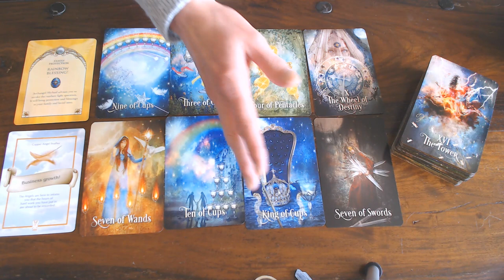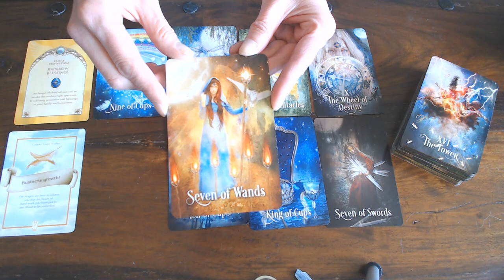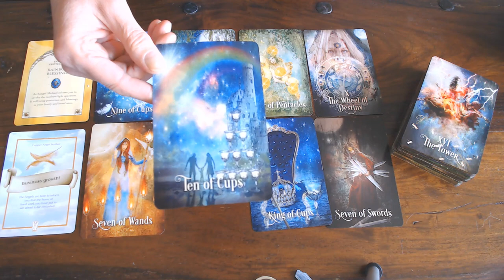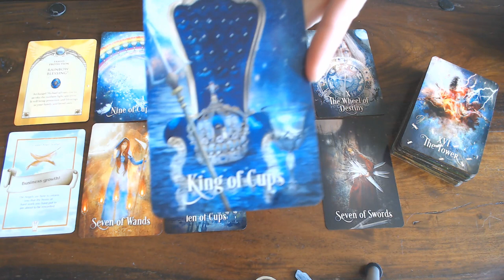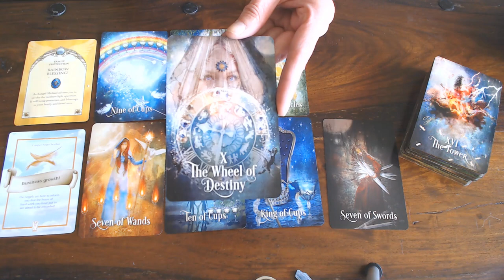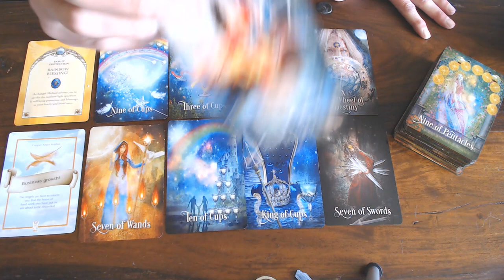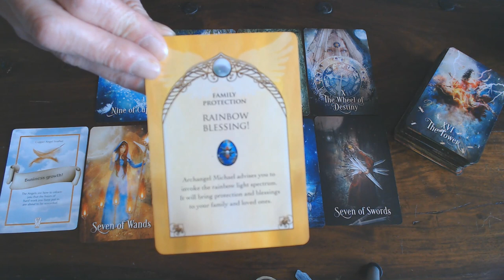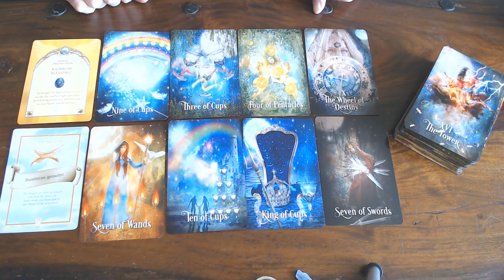GEMINI WEEKLY VLOG 30TH MARCH TILL 6TH APRIL 2020/ DO YOU FEEL THAT IT IS THE END OF THE WORLD?DON'T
WORRY THERE ARE MANY NEW BEGINNINGS FOR YOU!